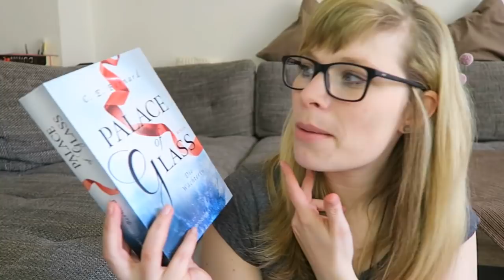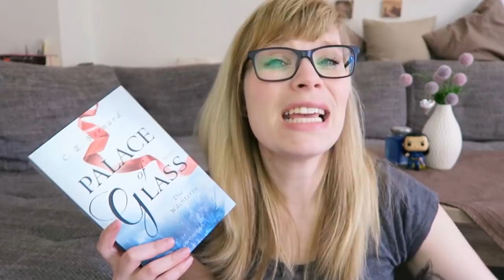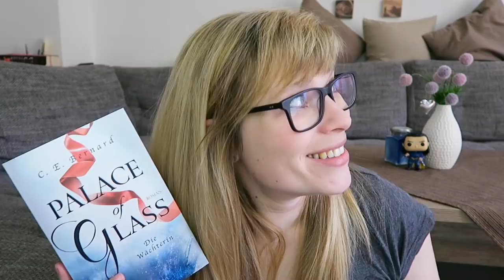Buchempfehlung // Palace of Glass - C.E.Bernard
Palace of Glass - Die Wächterin - C.E. Bernard

Ein Gratis Hörbuch von Audible: